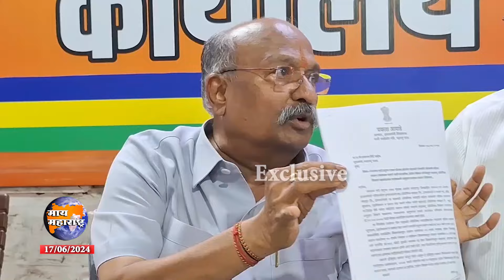पंचगंगा प्रदूषण मुक्तीसाठी ३२०० कोटी, इचलकरंजी औद्योगिक पाणी प्रक्रियेसाठी ५३१ कोटी मंजूर– आ. आवाडे